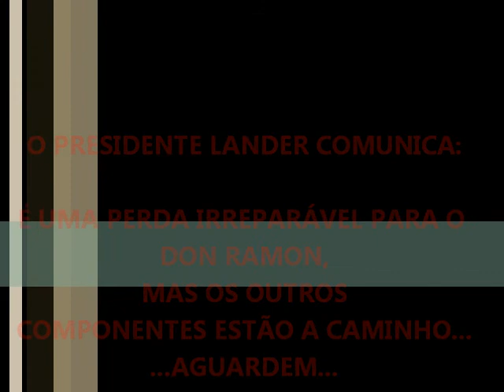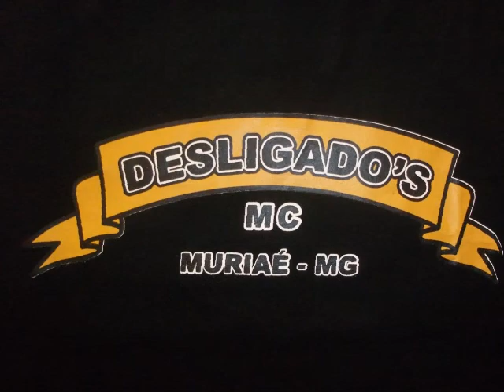SAGA DOS COMPONENTES DON RAMON - 1/5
ESSE VÍDEO FOI BOLADO APARTIR DE UMA IDÉIA DADA NA REUNIÃO DO DON RAMON(LANDER) ONTEM 23/05/2011... PARA CONTARMOS COMO ESTÁ SENDO A VINDA DOS COMPONENTES DO DON RAMON... rsrsrsrsrs...

"vamos tentar colocar um por semana contandu com idéias... da galera..."hehehe